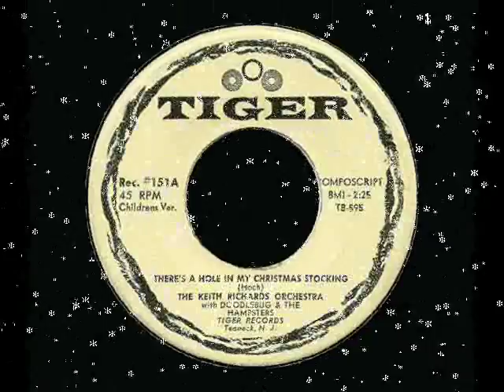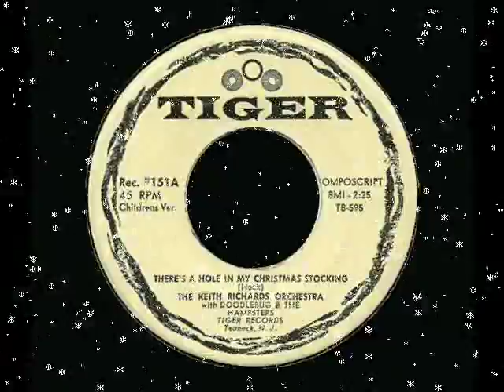Keith Richards Orchestra - There's A Hole In My Christmas Stocking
Not Keith from The Rolling Stones.  This single was released in 1959 in New Jersey, USA.
It was a double A side.  Two versions of the same song.  This is the children's version.